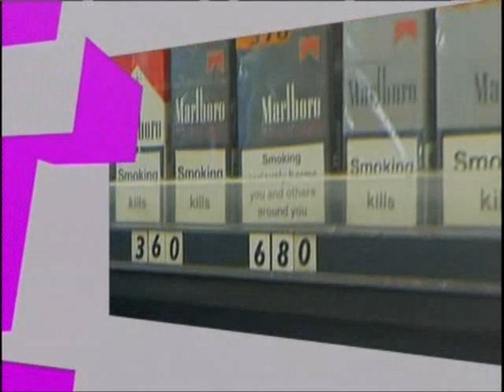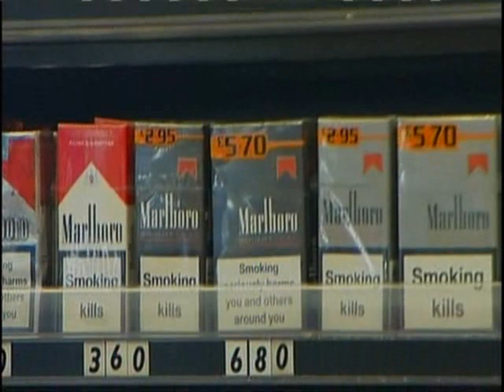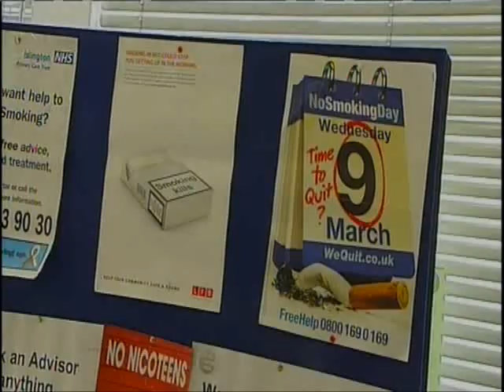Tobacco Control Plan for England - Channel 4 News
Coverage of the new Tobacco Control Plan for England published on 9 March 2011. The segment contains a report by Culture Editor Matthew Cain including an interview with Simon Clark, Director of Forest, young people, Moray Maclennan, Chief Executive M&C Saatchi